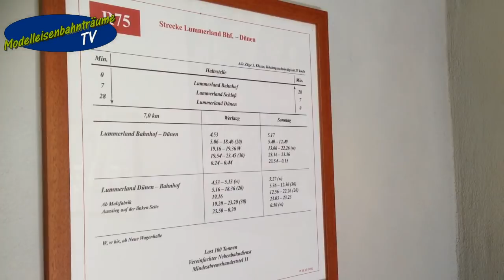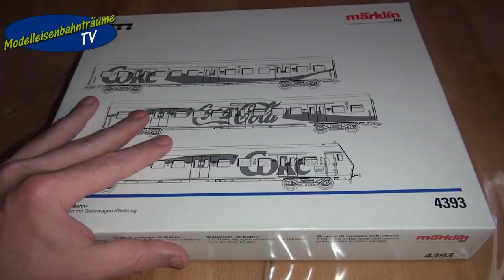Jim Knopf, Märklin Insider und mehr...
Hallo Modellbahngemeinde,
im heutigen Video wollen wir Euch unsere Neuanschaffungen von Herztal zeigen, wir verraten Euch was wir neues mit Märklin gemacht haben und schalten zu unserem Aussenreporter...